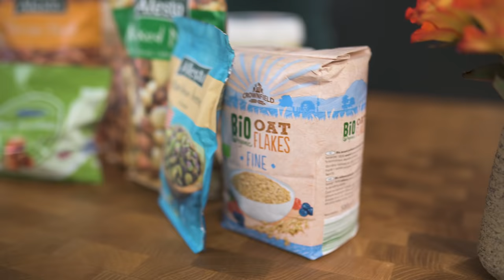Sladki petek z Gudafudo: Granola, da te zrola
Granola za zajtrk, za večerjo ali pa v prikupni embalaži za darilo! 🤩 Gudafuda nam je pokazala, kako jo lahko pripravimo, vi pa v komentar spodaj napišite, s čim jo najraje kombinirate. Dodajte še sladkipetek in že ste v žrebanju za Lidlovo vrednostno kartico za 30 €. 😉

SESTAVINE
- 200 g ovsenih kosmičev,
- 50 g lešnikov,
- 70 g nesoljenih pistacij,
- 2 žlici semen chia,
- 70 g orehov pekan,
- 65 g mešanice oreščkov,
- 50 g mandljev,
- 70 g kokosovega olja in
- 90 g medu.

POSTOPEK
V večjo posodo stresi ovsene kosmiče, lešnike, pistacije, semena chia, orehe pekan, mešanico oreščkov in mandlje (oreščke lahko narežeš na manjše koščke, ni pa nujno). Dodaj stopljeno kokosovo olje in cvetlični med.
Vse skupaj z električnim mešalnikom dobro premešaj. Pekač obloži s papirjem za peko in uporabi pršilo za namastitev pekačev.
Granolo razporedi po pekaču in peci 30 minut na 150˙C.
Pusti, da se granola malo ohladi, nato jo z žlico ali kuhalnico razdrobi na manjše koščke. Po želji lahko v granolo dodaš tudi suho sadje - npr. brusnice, rozine, jabolčne krhlje, maline …
Granolo lahko uporabiš kot dodatek pri jogurtu, v smutiju ali pa jo poješ kot popoldanski prigrizek.

Svojo privolitev k sodelovanju za opredeljen namen izrazite s pripisom besede privolitev v komentar objave oz. z drugimi besedami na nedvoumen način izrazite privolitev, skupaj s pravilnim odgovorom na vprašanje nagradnega natečaja.